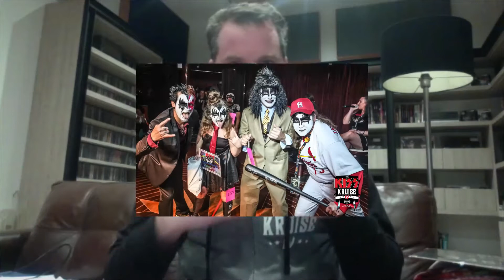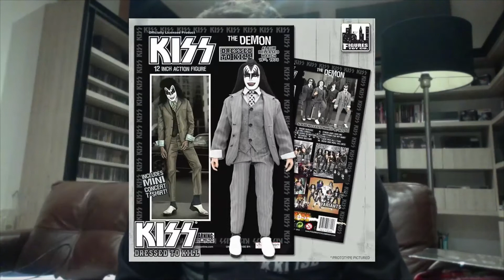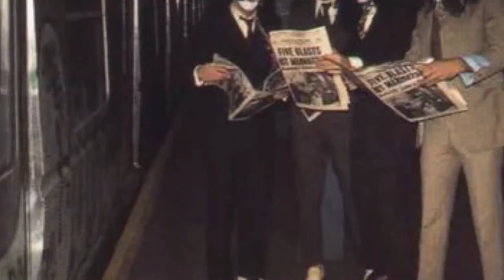Mi Disco Favorito de KISS - Dressed To Kill - Gustavo Serrano (Entrevista Completa)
Les dejamos con la entrevista completa a Gustavo Serrano, siguiendo con nuestro compromiso de destacar a los fans y sus historias. En este video podemos ver el completo análisis que nos proporciona Gus sobre “Vestidos para matar”.